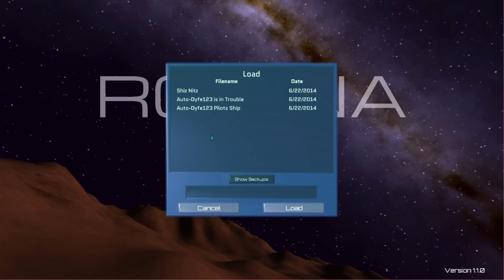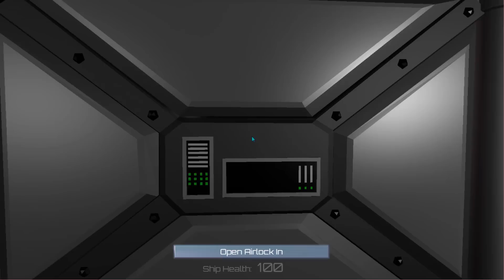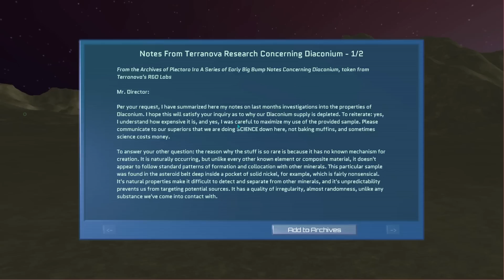I Play: Rodina #5 - The Big Planet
We take on the bigger planets with our Luminal drive!